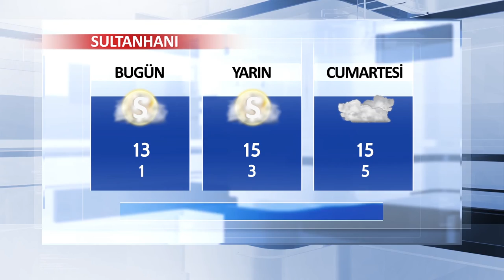2 Kasım Aksaray ve İlçeleri Hava Durumu